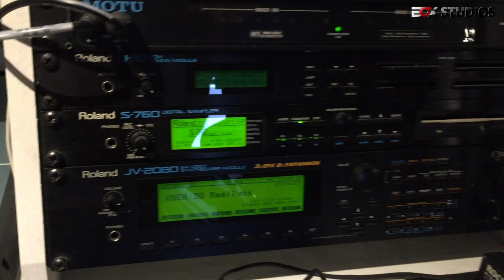EOX Studios Tour 2017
Quick tour of my current studio setup.

As with many others, I use DistroKid for all my official album releases to all the available streaming services.